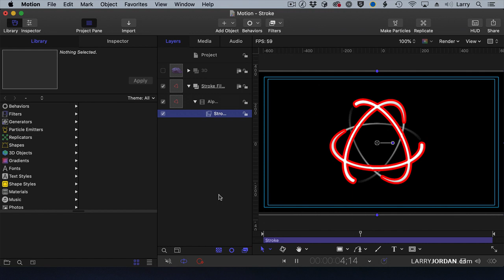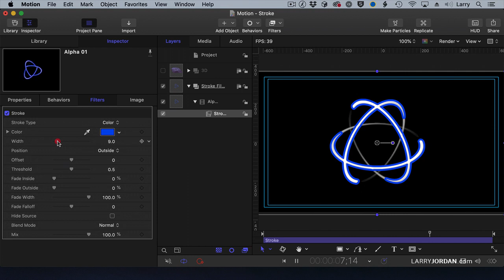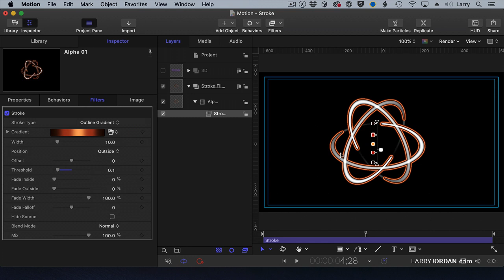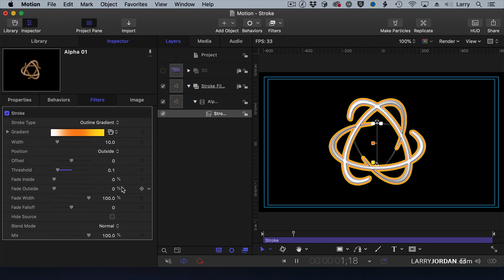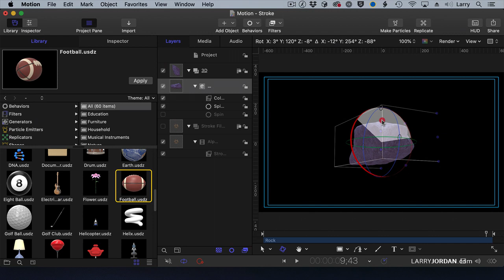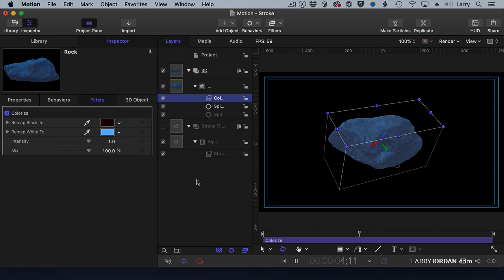Motion 5: New! 3D Objects and the Stroke Filter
"Motion 5: 3D Objects and the Stroke Filter" is an excerpt from a recent PowerUp webinar presented by Larry Jordan.

In this short video tutorial, Larry Jordan showcases two new features in Motion 5: 3D Objects and the Stroke filter. He also illustrates how to apply color and texture to the 3D object.

Check out Larry's new book, Techniques of Visual Persuasion here:

Got a question? The Inside Tip might have the answer, check it out